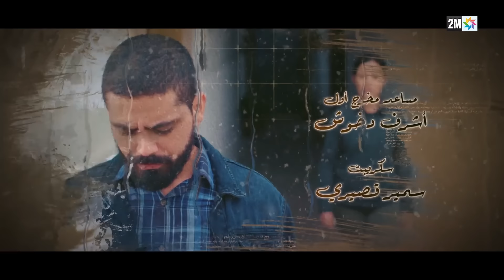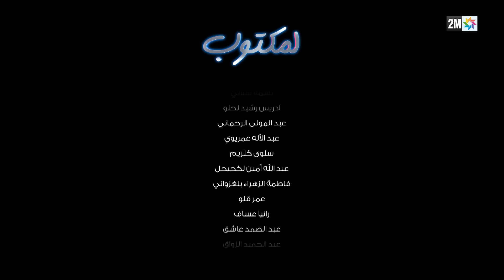l'Maktoub : Episode 3 | برامج رمضان : لمكتوب - الحلقة 3